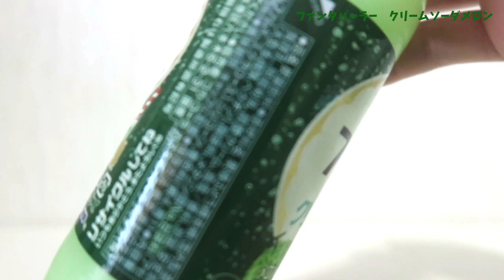ファミマ限定！ファンタパーラークリームソーダメロン！昭和レトロな喫茶店のクリームソーダ！幸せの炭酸ジュース 炭酸飲料新商品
今回は『ファンタパーラー　クリームソーダメロン』！

ファミマ限定のファンタパーラークリームソーダは、昭和感溢れる懐かしのファンタのロゴ、レトロな喫茶店を感じさせるパーラーの文字だけでなく、クリームソーダも本格的な味わい！